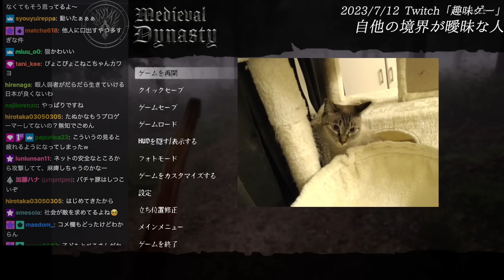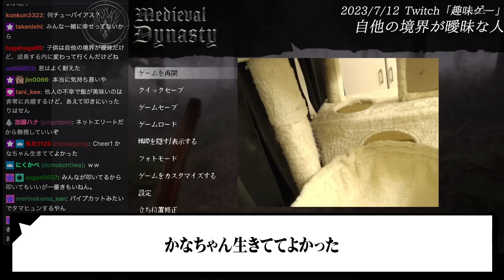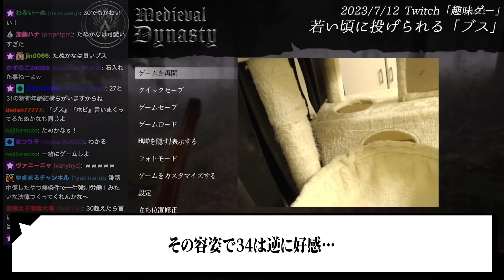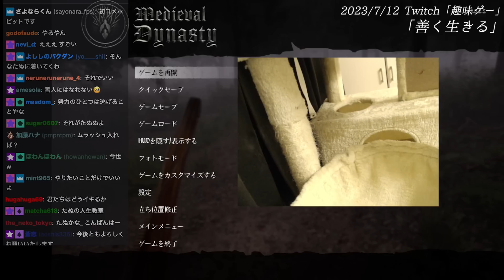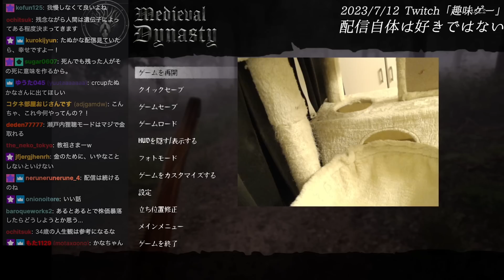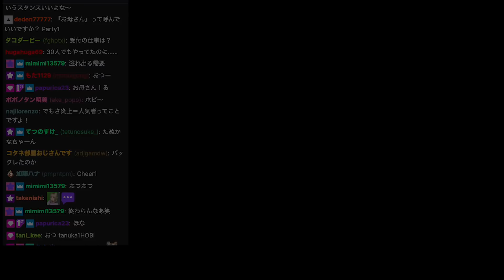【作業用たぬかな】雑談ダイジェスト「ホビたちはどう生きるか」【2023/7/12】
🐱たぬかなさんと収益折半にて運営しています

0:00　OP
0:42　キモかった話、聞いて
3:32　ryuchellの件
8:45　自他の境界が曖昧な人
11:14　民族浄化
12:47　批判するなら論理的に
13:45　若い頃に投げられる「ブス」
15:09　人中が長い≠ブス
16:54　ほんまにやめとけよ
18:00　底辺から解脱しろ
19:02　「善く生きる」
20:54　嫌な事をしないために嫌な事をやる
21:45　配信自体は好きではない

【元配信】2023/7/12 Twitch「趣味ゲー」たぬかな

AmazonPrimeに加入していると好きなストリーマーを1人無料でサブスクライブできます。
たぬかなさんにサブスクライブすることで、
配信の広告なしでの視聴と、配信アーカイブの視聴が可能です👀